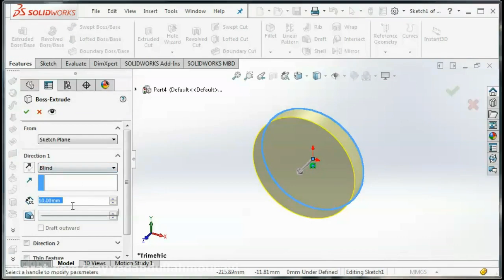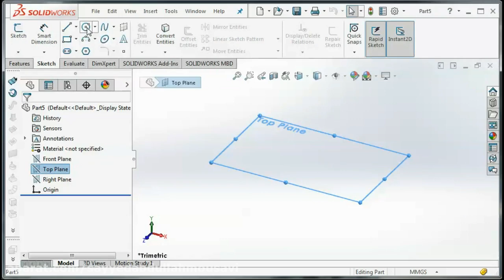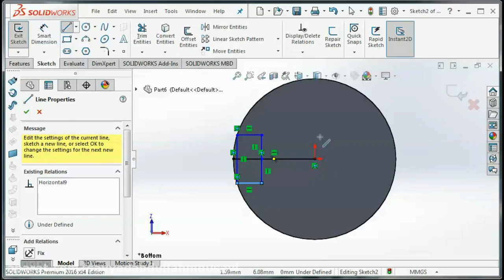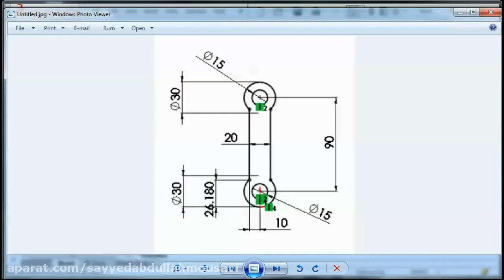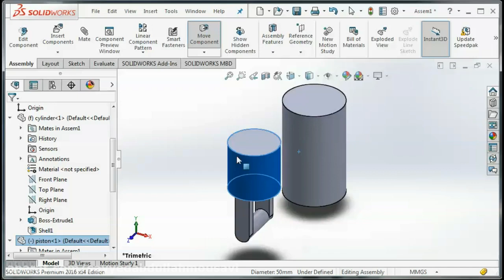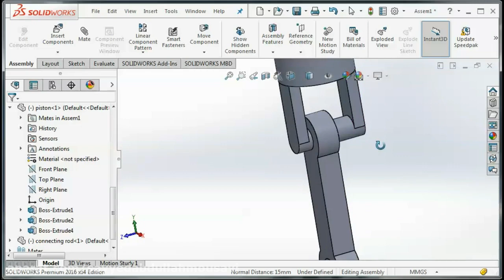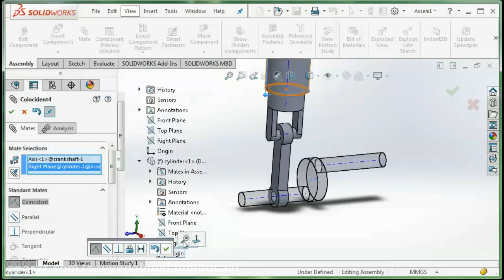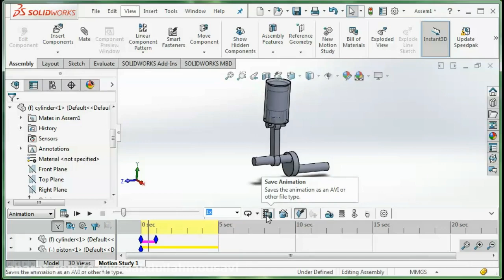Solidworks - آموزش صفر تا صد سالیدورکس قسمت 13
ایجاد ترسیمه­ ها (Sketch Design)
    ایجاد مدل های سه بعدی (Part Design)
    کار بر روی مدل های سه بعدی و ویرایش آن ها
    ایجاد عناصر هندسی و منحنی ها
    ویرایش ترسیمه ها و قیدگذاری آن ها
    ایجاد سازه­‌های فلزی به همراه تهیه گزارش در محیط weldment
    تهیه مدل‌­های خمکاری و ایجادگسترده ورق در محیط sheet metal
    ایجاد سطوح پیچیده و سطح‌سازی در محیط surface
    ایجاد قالب با حفره و ماهیچه در محیط mold tools
    و….